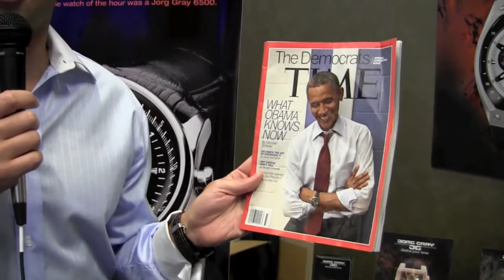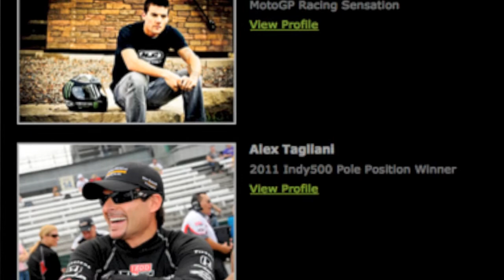Jorg Gray Watches at the GBK Emmy Gift Lounge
Famous for "the Obama watch", Jorg Gray Watches is an outstanding line of quality timespieces for men.